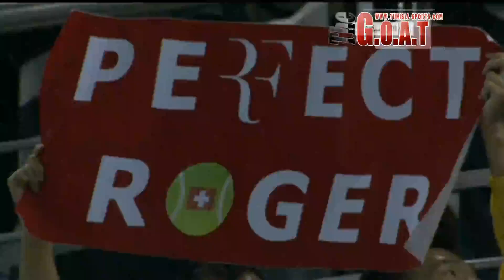Roger Federer Vs Marin Cilic Full Highlights Shanghai 2012 /HD